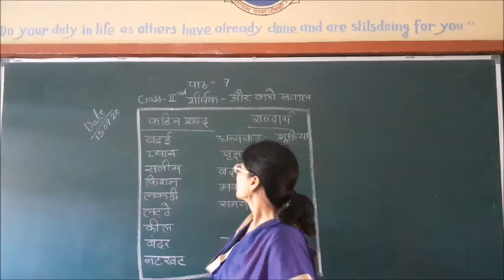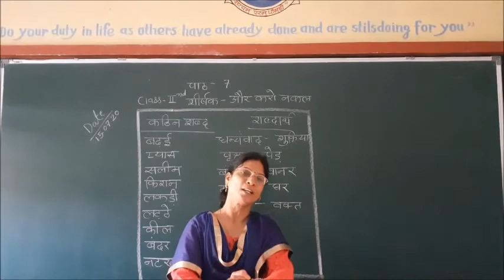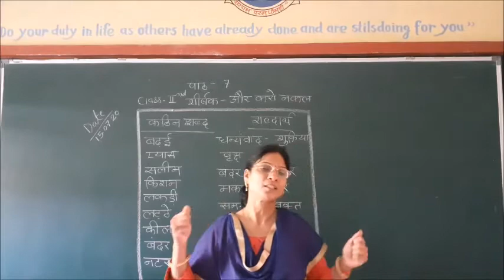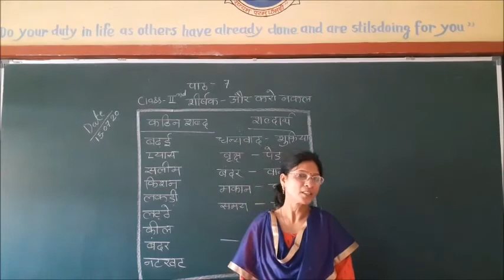Class II Hindi Aur Karo Nakal